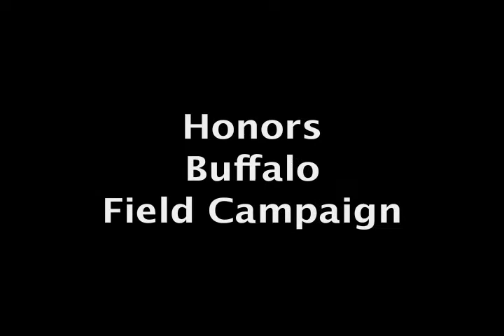Leftover Salmon Honors Buffalo Field Campaign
Live from Whiskey Jack's, Big Sky, Montana: Leftover Salmon with Little Feat's Billy Payne sing "Willin'" and change some lyrics to honor Buffalo Field Campaign.  Notice Billy Payne's t-shirt!  Learn more about Buffalo Field Campaign and our work to defend America's last wild buffalo